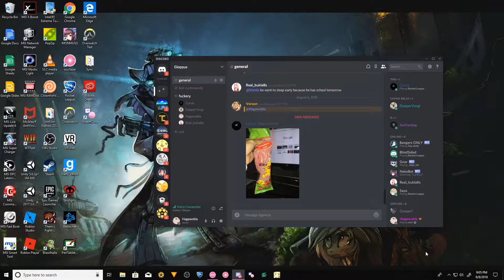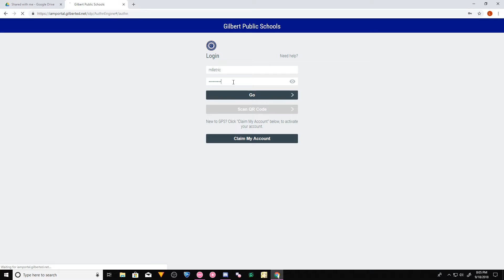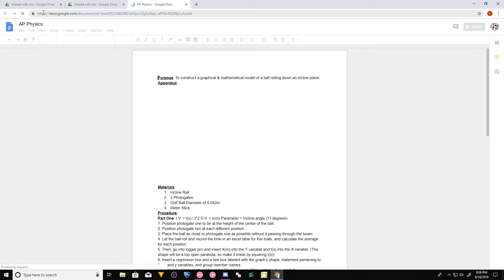ASMR with Bukla(warning)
Literally do not watch this if
A. You are easily disgusted.
B. You die from retardation.